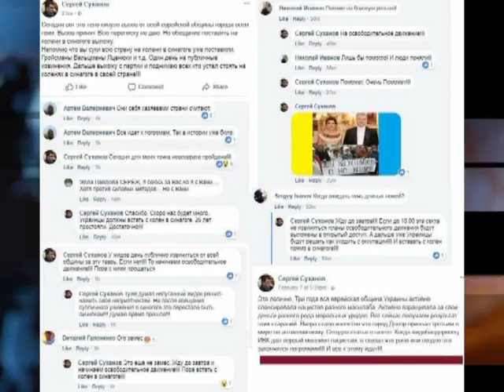Сергія Суханова виключили із Оппоблока за антисемітизм